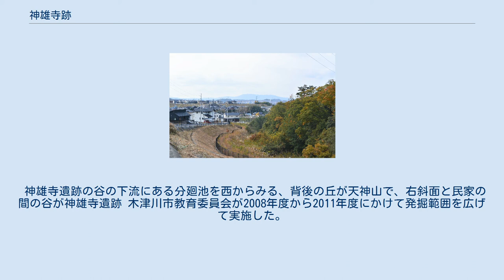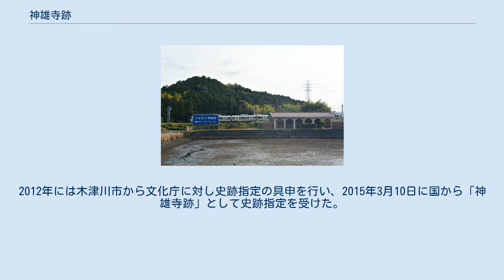神雄寺跡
神雄寺の遺跡のある谷の頂部から西を望む、谷は狭いが遠くに生駒山が見える景勝の地 神雄寺跡 神雄寺跡の位置 神雄寺跡（かみおでらあと）は、京都府木津川市にある奈良時代の山林寺院跡。
当時の都である平城京の北側に広がる奈良山丘陵の一角で、一時的に都であった恭仁宮の右京に位置する。
ただし、神雄寺の名は当時の文献には一切記載が無く、「謎の寺」である。
現地の地名から馬場南遺跡とも呼ばれる。
 神雄寺跡は平城京と恭仁宮の内裏のほぼ中間、奈良山丘陵の北端に位置し、大和から山城に向かう通路に接している。
遺跡群は西に開けた谷筋に集中しており、その部分の植生は切り払われている。
北側の樹木が茂っている丘陵（天神山）の中腹に塔があった。
南側の丘は現在住宅地になっている。
遺跡の時期は、730年代後半から760年頃の第1期と、760年頃から780年代の第2期に分けられる。
神雄寺は同時期に平城京などで建立された寺院と比べて、建造物は非常に小型で簡素な構造であったが、『万葉集』の一首が書かれた木簡をはじめ、多種多様な調度品や法会に関する器物が大量に出土している。
なお遺構に付した記号は発掘調査時の識別番号である。
 谷筋の中央を幅4から5mの川の跡(SR01)が北から南に流れ更に大きく西側に曲がっていた。
この川の下流部には堤(SX2053)が設けられ水位が調整されていた。
川の北側の天神山の山すそに「仏堂」とされる礎石建物跡(SB301)がある。
仏堂は内部に須弥壇を有している。
仏堂の建物の復元案は2種あって、A案は幅4.8m奥行4.5m、B案では幅7.2m奥行4.5mであり、ともにかなり小さい。
仏堂の出土品から複数の天部の像（四天王の可能性が示唆されている）が安置されていたことが判明している。
仏堂と川の間に「礼堂跡」とされる幅8.1m奥行4.2mの掘立柱建物跡(SB01)があり、川の東に掘立柱建物跡(SB02)と井戸の跡(SE01)が見つかっている。
これらの遺構からは瓦が出土しているがその量は多くないため、屋根の一部に使われたものと推定されている。
なお川の水源は背後の天神山の湧水が使われた。
 川跡(SR01)から「短期間燈明の用に供された後、直ちに廃棄された」大量の灯明皿が出土した。
 出土状況から川岸から川に向けて多数の皿を廃棄したと考えられ、上流部で150枚、中下流部の5か所で1000枚の灯明皿が一度に廃棄されており、燃灯供養を行ったと考えられている。
 北から南へ流れていた川の部分を東側に掘り直し流路を狭めた(SD2002)。
川の東にあった掘立柱建物(SB02)は取り壊されその跡地に別の掘立柱建物(SB03)が建てられた。
また天神山の中腹に1.8m四方の大きさの塔(SB501)が建立された。
 その後8世紀末から9世紀初頭にかけて「仏堂」は火災で焼失し、川も大半が埋没した。
残った塔も10世紀前半には焼失した。
 神雄寺という名前から、神仏習合の山林寺院であったとみなされている。
出土した瓦が平城京の長屋王邸などで使われていたものと同じであったこと、歌木簡や当時貴重であった着色された陶器が出土するところから、神雄寺を建立・経営したのは天皇周辺の高位の人物と判断でき、光明皇后や、当時近くの井手に邸宅を構えていた橘諸兄の名が上がっている。
平城京の北を守る境界の神聖な山として、そこから湧き出る清水に由来する特別な信仰があったと考えられ、長岡京や平安京に遷都すると神雄寺の機能は不要となった。
大量の灯明皿や墨書土器の存在から、大規模な燃灯供養が行われたことが判明している。
また歌木簡や多数の仏具から大規模な法会・祭礼・歌会なども行われたことも考えられる。
なお第1期と第2期の出土品の違いから、発掘当初の2010年頃は「第一期は寺院ではなく皇族や貴族の別邸のようなもので、第二期に寺となった」という意見もあったが、2014年の発掘調査報告書では建造当初から一貫して寺院であったとされている。
 『万葉集』巻八に、738年10月「右大臣橘卿之旧宅」で大伴家持らが宴飲を行い秋の「黄葉」を読み込んだ歌を作ったとあるが、神雄寺跡からは「黄葉」と墨書された土器が複数発見されており、同地が橘諸兄の邸宅の一つであった可能性が指摘されている。
また上記の歌木簡「阿支波支乃之多波毛美智」の裏面に「越中守」と墨書されており、『万葉集』の編纂を行った大伴家持が一時越中...